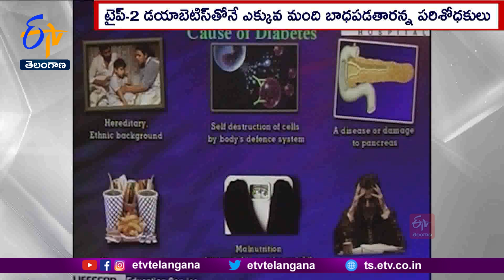People Living with Diabetes To Double by 2050: The Lancet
ప్రపంచ వ్యాప్తంగా 2050 నాటికి మధుమేహంతో బాధపడే వారి సంఖ్య రెట్టింపు అవుతుందని పరిశోధకులు తెలిపారు. 2021లో 52.9 కోట్ల మంది డయాబెటిస్  బాధితులు ఉన్నారని లాన్సెట్  మెడికల్  జర్నల్ లో ప్రచురితమైన కథనంలో పరిశోధకులు తెలిపారు. ఈ సంఖ్య 2050 నాటికి 130 కోట్లు దాటుతుందని అంచనా వేశారు. వీరిలో చాలా మంది అధిక బరువుతో సంబంధం ఉన్న టైప్ -2 డయాబెటిస్ తో బాధపడతారని తెలిపారు. డయాబెటిస్  నివారణ కోసం పటిష్ఠ చర్యలు చేపట్టకపోతే.. ప్రపంచంపై ఇది తీవ్ర ప్రభావం చూపుతుందని యూనివర్శిటీ ఆఫ్  వాషింగ్టన్ కు చెందిన పరిశోధకుడు కెన్యిన్  లియేన్  ఓంగ్  తెలిపారు. జాతి వివక్ష, ఆర్థిక అసమానతలకు పరిష్కారం కనుగొనడం డయాబెటిస్  నివారణలో చాలా కీలకమని లాన్సెట్ లో ప్రచురితమైన మరో వ్యాసంలో పరిశోధకులు పేర్కొన్నారు. అల్ప, మధ్యాదాయ దేశాల్లో ఈ రుగ్మతతో బాధపడే వారి సంఖ్య అత్యధికంగా పెరిగే అవకాశం ఉందని తెలిపారు. ఈ పరిశోధనలో భారత్ , అమెరికా, ఆఫ్రికా, ఆస్ట్రేలియాకు చెందిన పలువురు పరిశోధకులు పాల్గొన్నారు.